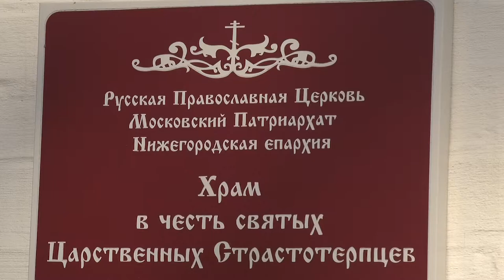Петров пост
15 июня у православных христиан начался Петров пост. Он посвящён апостолам Петру и Павлу и продлится чуть меньше месяца - до 11 июля.